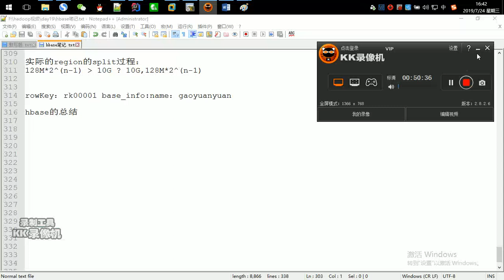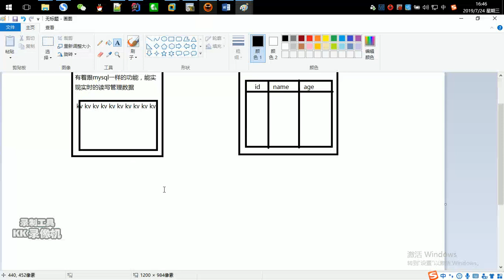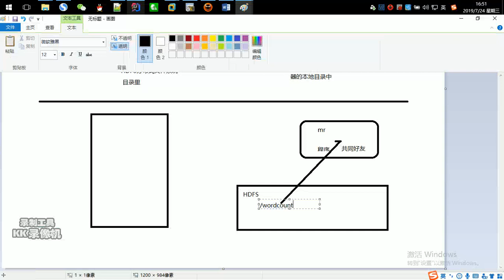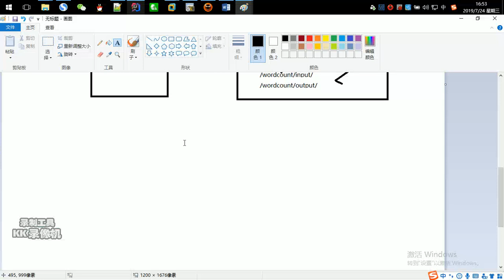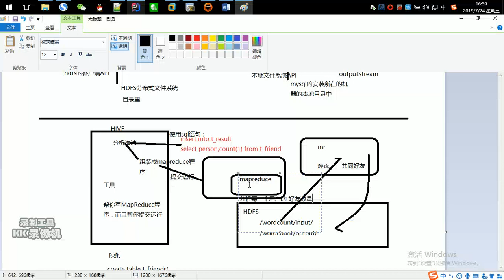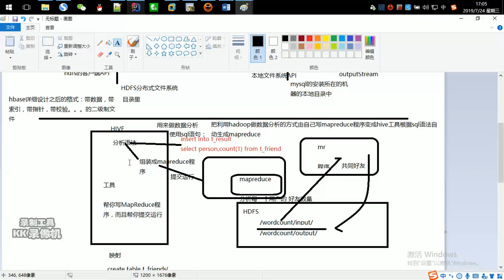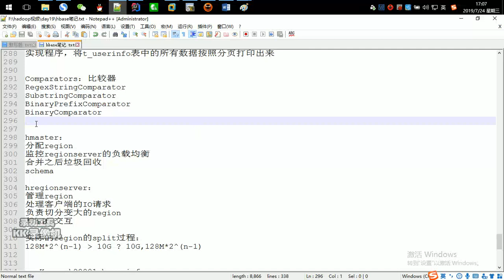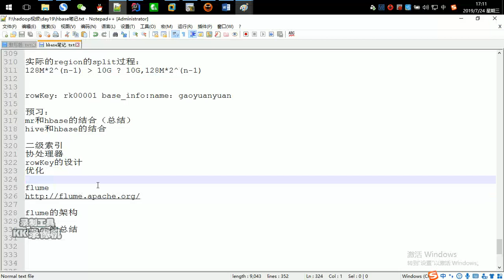好程序员大数据教程：160、hbase、hive和hdfs的关系